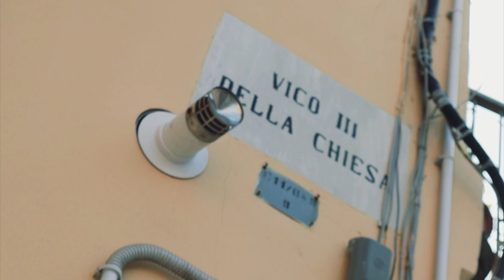Mike - Brazil | برازيل ( Official Video Clip )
( Mike - Brazil | برازيل ) is a music track with Tunisian Arabic language and some English lyrics.
LIKE WE SAID, WE ARE THE ART OF THE F.HIPHOP.

- Artist contact 🎙️

- Montage & Prod by 🎬

- Mixing & mastering 🎼

BIG S.O TO ALL THE PEOPLE WHO‘S SUPPORTING ME. ✌🏾
MIKE IN THE MIC LIKE YOU USED TO KNOW.